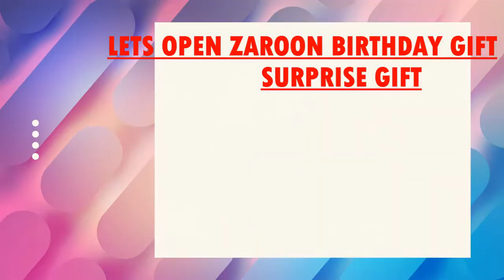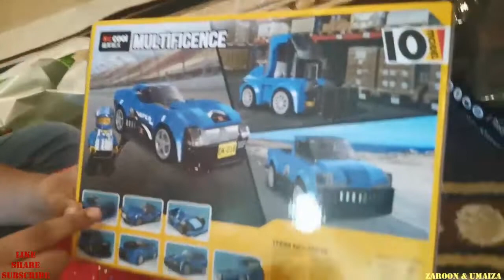LETS OPEN ZAROON'S BIRTHDAY GIFT | Surprise Gift | Zaroon & Umaiza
Lets Unpack The Gift Of Zaroon's Birthday. There Is A lots Of Toys. Surprise Gift Unpacking.